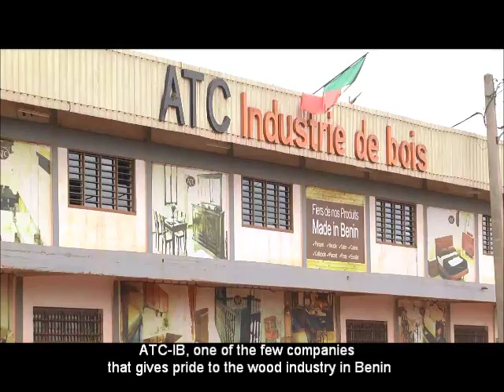ATC IB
A visit of the ATC-IB factory in Benin, done by a local television Channel.